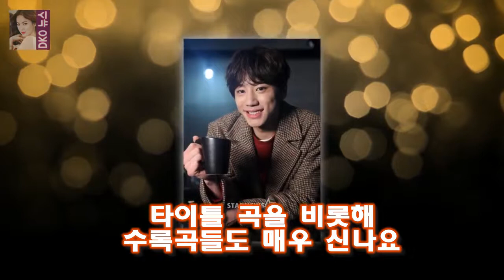사진제공=브랜뉴뮤직 그룹 MXM은 임영민 김동현으로 구성된 그룹이다 4개월 만에 신보..MXM이 열일 행보를 이어가는 이유(인터뷰①)- 스타뉴스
사진제공=브랜뉴뮤직 그룹 MXM은 임영민 김동현으로 구성된 그룹이다
힙합레이블 브랜뉴뮤직에서 처음으로 선보이는 아이돌 그룹이라는 점 그리고 케이블채널 Mnet 프로듀스 101 시즌2에서 높은 성적을 거뒀던 연습생 두 명이 뭉쳤다는 점에서 데뷔 전부터 많은 주목을 받았다
그런 MXM이 10일 어느덧 두 번째 미니 앨범 MATCH UP을 발표한다
지난해 9월 발표한 첫 번째 미니앨범 이후 4개월 만에 발표하는 신보다

사진=낸시랭 인스타그램 캡처 사진=낸시랭 인스타그램 캡처 팝아티스트 낸시랭이 SBS 연예 프로그램 본격한밤연 낸시랭 남편 사실혼 관계 황씨? 낸시랭 거짓제보...속상하고 억울 :
나쁜녀석들2 박중훈 김무열 죽음..시청자 울린 진정성 있는 열연  OSEN=박판석 기자] 그러면 진평이 사건은 이걸로 끝이에요? 배우 박중훈이 나쁜녀석들: 악의 도시에서 진정:
[Oh!쎈 초점] 악플 강경대응 이보영과 장희진 둘 다 피해자다  이보영 소속사 측은 8일 오전 보도자료를 통해 모 예능프로그램에서 나온 발언으로 인해 지속적이고 악의적인 근:
안상휘 CP는 10일 스타뉴스에 결혼을 앞둔 남녀 이야기를 세세하게 다루려고 하면서 갈등 등 이런저런 이야 막영애16CP 영애♥승준 파혼? 당연히 결혼하죠(인터뷰)- 스타뉴스 :
에릭 남과 손승연의 열애설로 인터넷이 시끄럽군요  에릭 남과 손승연의 열애설과 손승연의 신곡 미친게 아니라구요 발표 :